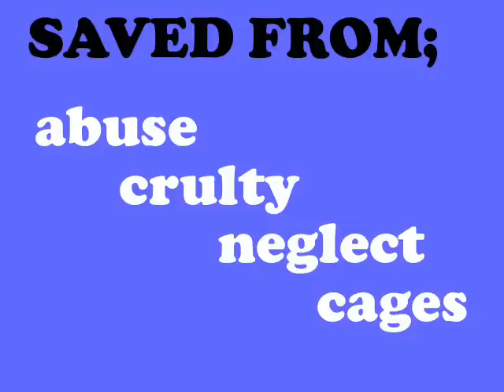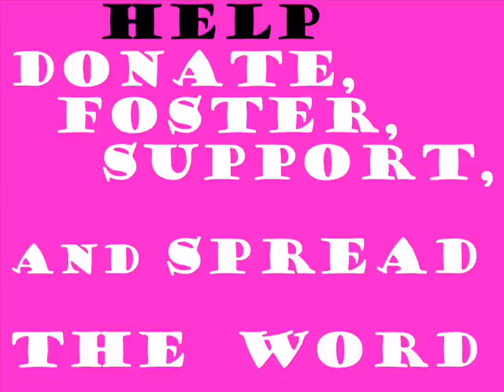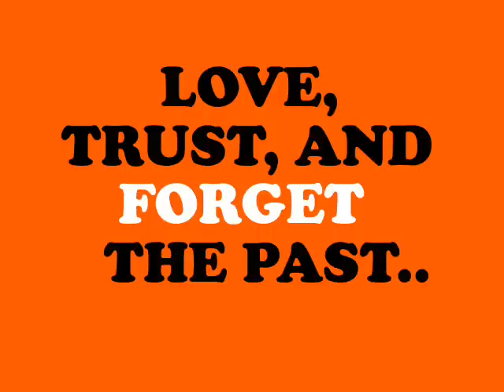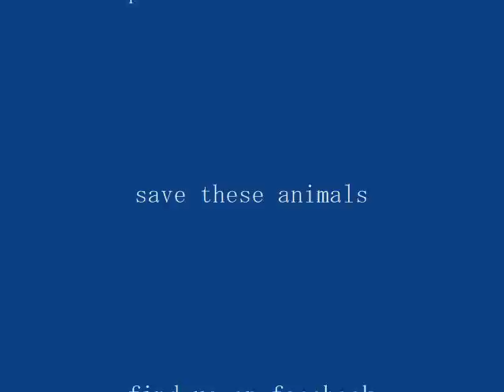dogrescuenewcastle.com.au saves lives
a  video about rescue dogs in the hunter NSW being saved by very humble volunteers, other wise would be put to sleep. help support them, foster carers always wanted. find us on FACEBOOK!